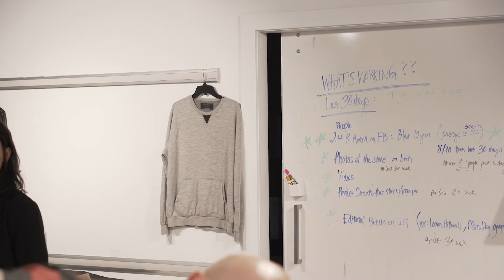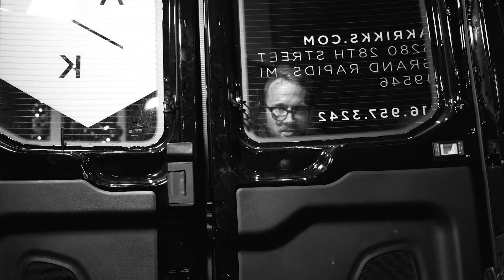2020 Blooper Reel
We can pretty much all agree that 2020 was a blooper of a year... Ring in 2021 with us as we take a look at some of our favorite styling video bloopers from 2020!

Haven’t seen our styling videos yet? Head to our styling page at akrikks.com to see what all the fuss is about! 🎥